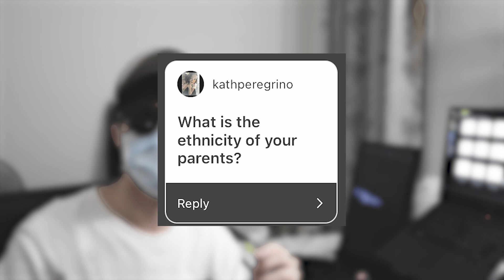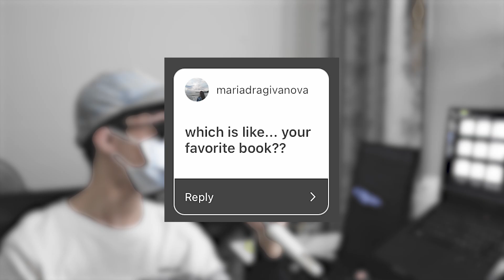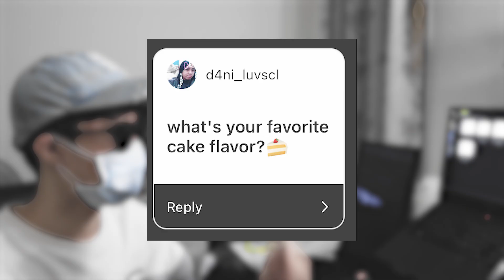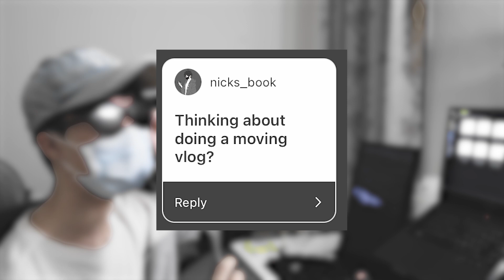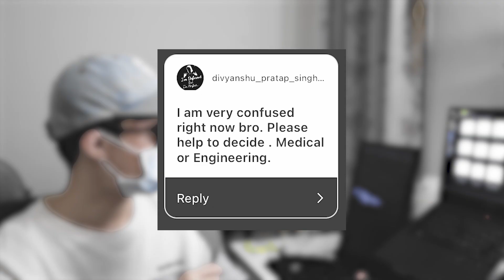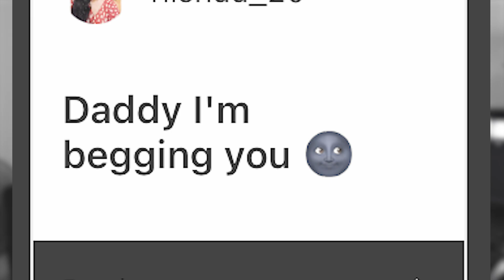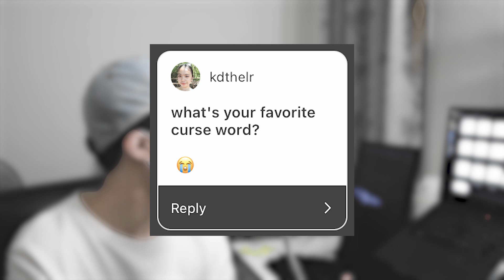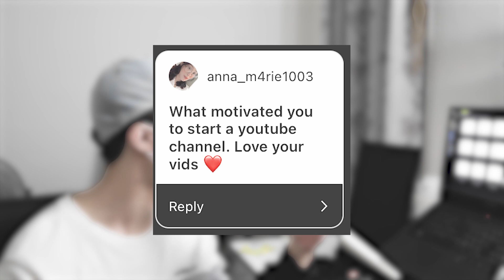answering your questions Q&A | 50k subscriber special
hey everyone! (SORRY FOR THE LATE UPLOAD), in this video, I answer all your juicy questions as we hit 50k subscribers on this channel!

☁ TIMESTAMP
00:00 - intro
00:50 - about me
03:43 - hobbies & music
08:07 - language
09:48 - food
11:30 - life
12:43 - travel
15:25 - career and academics
19:25 - advice and productivity
22:40 - face reveal
23:48 - pop culture
24:43 - gaming
27:09 - misc
29:56 - relationships
31:35 - youtube
35:51 - outro

☁ PRODUCTS
⋅ *Apollo PBT Keycaps
⋅ *GamaKay LK67 keyboard
⋅ *Akko PBT Black & Pink Keycaps
⋅ *Gateron yellows
⋅ *Kailh Box Blues

☁ ABOUT ME
 ⋅ age 18
 ⋅ infj-a
 ⋅ sagittarius
 ⋅ korean/filipino

 ⋅ if you want to contact me, hit me up on my email provided in my about me page! i try my best to reply to everyone but unfortunately there are times where i might miss your email.